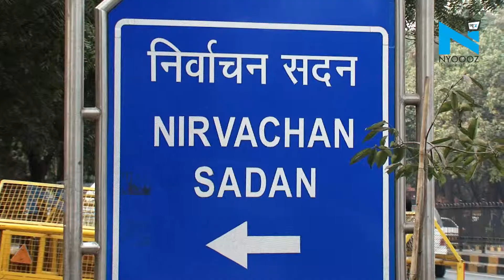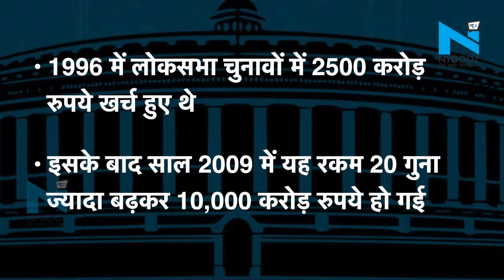दुनिया में चुनावी खर्च के मामले सबसे आगे India, America को भी छोड़ा पीछे | Nyoooz MP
चुनावी खर्च के मामले में भारत दुनिया का नंबर एक देश बनने जा रहा है | भारत में चुनावी खर्च का आंकड़ा इतना बड़ा है कि उसने दुनिया के सबसे अमीर और संपन्न मुल्क अमेरिका को भी पीछे छोड़ दिया है

About Channel:
NYOOOZ MP- Chhattisgarh is a news hub which provides you with the comprehensive up-to-date news coverage from Madhya Pradesh and Chhattisgarh. Get the latest top stories, current affairs, sports, business, entertainment, politics, astrology, spirituality, and many more here on NYOOOZ MP- Chhattisgarh. We provide you the in-depth details of the latest news mainly from different parts of Madhya Pradesh and Chhattisgarh.
NYOOOZ MP- Chhattisgarh एक समाचार चैनल है जो नवीनतम शीर्ष समाचारों, खेल, व्यवसाय, मनोरंजन, राजनीति और कई और अन्य कवरेज प्रदान करता है। यह चैनल मुख्य रूप से मध्य प्रदेश और छत्तीसगढ़ के विभिन्न हिस्सों से नवीनतम समाचारों का विस्तृत विवरण प्रदान करता है।